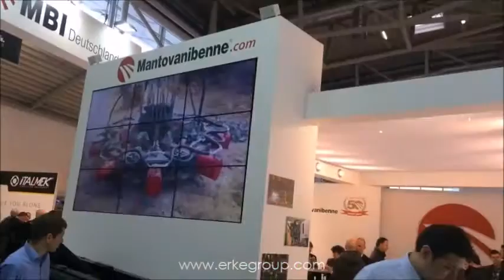Bauma2016, Montavanibenne Stand, Erke Group